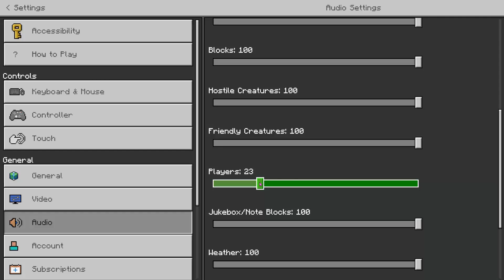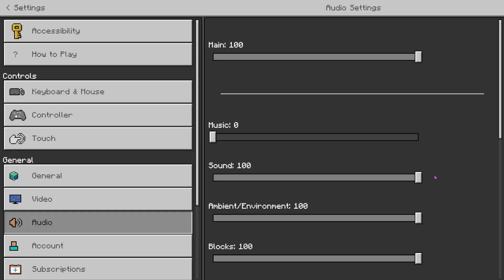How To Turn ON/OFF Sounds in Minecraft! (Bedrock Edition)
How To Change Minecraft Volume Settings! (Bedrock Edition) on the latest version!

Also be sure to checkout new cool minecraft servers today!